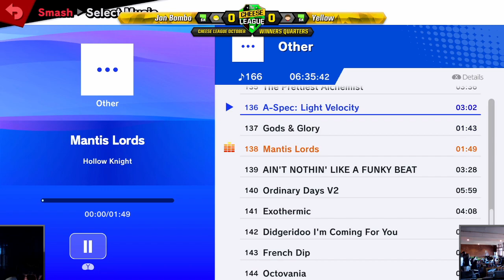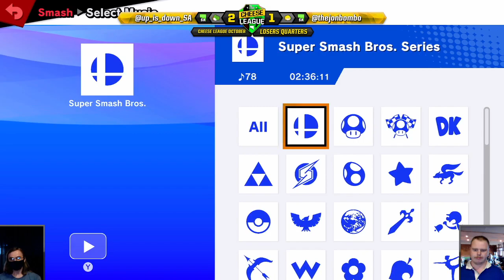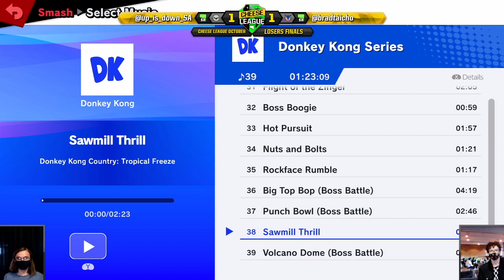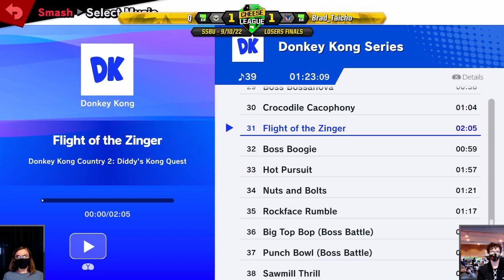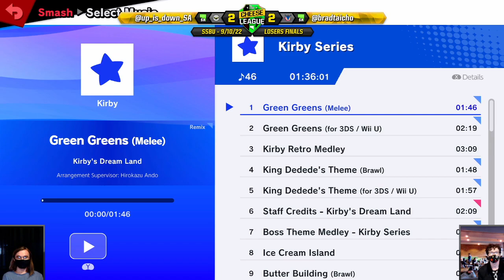Cheese League October'22 - SSBU - Singles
Streamed on 9/10/22 by Taicho from The Cheese League October 2022 @ The Old Unibar, University of Adelaide South Australia. Presented by CouchWarriors SA
Follow our streams: